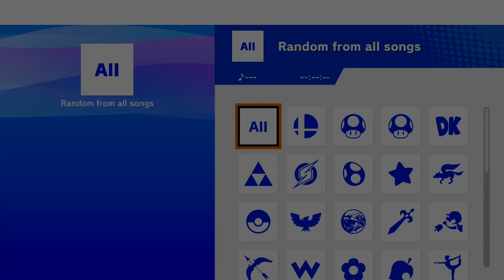SNEST Week 8 Redemption Losers Quarters: JayJ (Mewtwo) vs Blu3berry (ROB)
0:00 Game 1: Mewtwo vs ROB on PS2
4:27 Game 2: Mewtwo vs ROB on SBF
9:10 Game 3: Mewtwo vs ROB on PS2